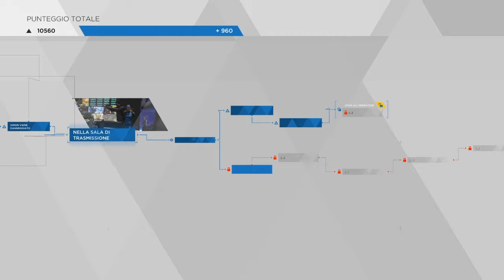Detroit: Become Human - Episodio 15: "La Stratford Tower" (Italiano)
Markus proclama il suo editto come voce di Jericho di fronte a tutta l'umanità poco prima che le truppe speciali facciano irruzione.
Purtroppo Simon non è così fortunato e dovrà essere abbandonato sul tetto dell'edificio,mentre gli altri saltano nel vuoto con i loro paracaduti in un volo che simboleggia il desiderio di libertà di tutti gli androidi.
Toccherà quindi a Connor ed Hank indagare sull'accaduto ancora una volta...